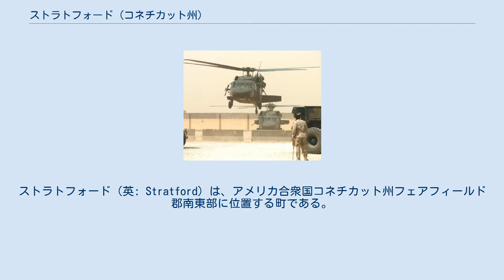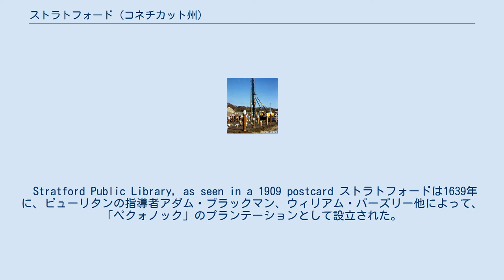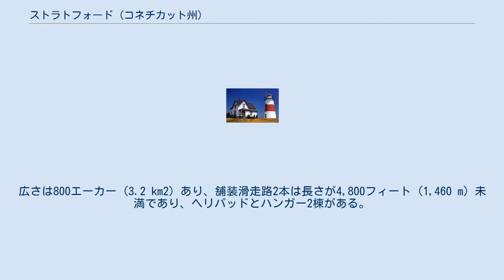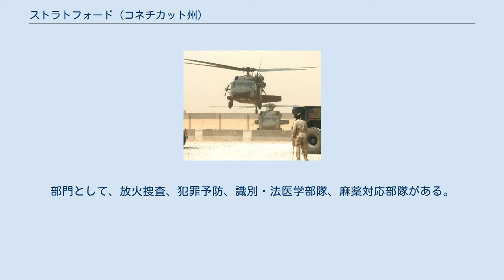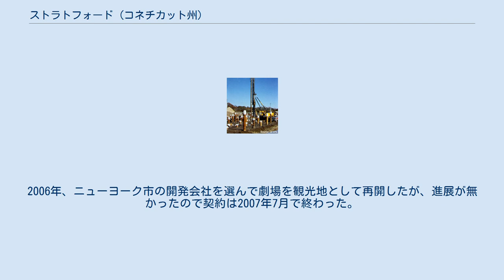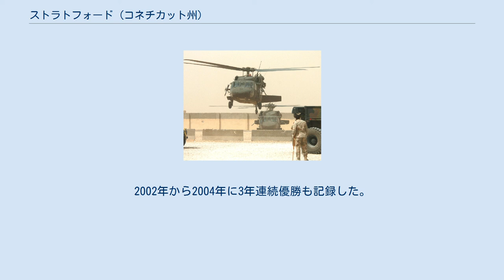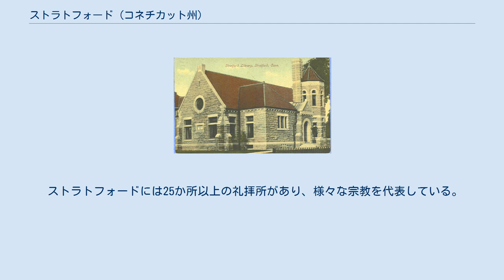ストラトフォード (コネチカット州)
ストラトフォード（英: Stratford）は、アメリカ合衆国コネチカット州フェアフィールド郡南東部に位置する町である。
ロングアイランド湾に面し、フーサトニック川の河口にある。
ブリッジポート・スタンフォード・ノーウォーク大都市圏に属している。
1639年にピューリタンが設立した。
 2010年の国勢調査では人口51,384 人であり、州内の町では第6位、市を合わせても第18位の町である。
航空、軍事。
劇団についての歴史がある。
ストラトフォードの西はブリッジポート市、北はトランブル町とシェルトン市に接し、東はフーサトニック川の対岸にミルフォード市がある。
南はロングアイランド湾である。
 Stratford Public Library, as seen in a 1909 postcard ストラトフォードは1639年に、ピューリタンの指導者アダム・ブラックマン、ウィリアム・バーズリー他によって、「ペクォノック」のプランテーションとして設立された。
この時イングランドから宗教的な自由さを求めてコネチカットに移ってきたばかりの、伝説に拠れば16家族、後の研究に拠れば35家族が入植した。
1640年、町は「クフィーグ・プランテーション」と呼ばれた。
1643年4月13日までに成長していた町は、イングランドのストラトフォード＝アポン＝エイヴォン（ウィリアム・シェークスピアの生誕地）にちなみ、「ストラトフォード」と呼ばれるようになった。
 ストラトフォードは北アメリカ北東部の植民地に、1630年代の大移住の一部として設立された多くの町の1つだった。
このときイングランドでは、国王チャールズ1世と議会派（オリバー・クロムウェルが指導）との間にイングランド内戦が起きる10年ほど前の時代であり、ピューリタンの家族が次第に分極、偏向するイングランドから逃げ出していた。
ストラトフォード開拓者の中には、信教の自由のためにまずイングランドからオランダに渡った者達もいた。
彼らは「メイフラワー号」で大西洋を渡った先人達と同様に、子供たちがオランダの文化と言語に慣れ始めるのを見て、新世界に移住することを決断した。
 この時期に設立されたピューリタンやピルグリムの町と同様に、初期のストラトフォードでは教会の指導層と町の指導層が教会牧師の下に結合しており、ストラトフォードの場合はそれがブラックマン牧師だった。
このような町の目標は宗教的な理想主義に基づく開拓地を創設することであり、荒野が国王、議会あるいはその他の権威筋からの干渉と分けてくれるものになった。
 ブラックマンがその死の1665年まで町を支配したが、第二世代が成長するに連れて、子供たちの多くは町の設立者達の例外的厳格さと考えるものを拒否するようになった。
この世代とさらに後の世代は長老たちの宗教的見解を変えることを求め、ストラトフォードと類似した町のユートピア的性格は次第に、より標準的な植民地管理に置き換えられていった。
17世紀後半までにコネチカット政府はストラトフォードに対する政治的支配を行うようになっていた。
 初期ピューリタン家族の子孫の多くが、350年以上経った今もストラトフォードに残っている。
長い間に17世紀のピルグリム家族の小さな集団の中で婚姻を結ぶことも多かった。
そのピューリタンの起源にも拘わらず、ストラトフォードはコネチカット州で初のイングランド国教会が建てられた場所である。
1707年に設立され、サミュエル・ジョンソン博士が最初の牧師だった。
ストラトフォードの開拓者はアメリカの他の都市や町も設立した。
例えば、ニュージャージー州ニューアークは1666年にストラトフォード設立家族の一員によって設立された。
彼らは町の宗教的純潔さがブラックマンの死後の変化で妥協させられるようになったと考えていた。
その他にもニューヨーク州カンブリア（現在のロックポート市）は、ストラトフォードの子孫が西に移住して来て、新しい教会の周りに設立され、拡張された。
アメリカ合衆国大統領ジェラルド・フォードは、ウィリアム・ジャドソンが率いていたストラトフォード設立家族の1つの子孫である。
 ストラトフォードはフェアフィールド町と共に、コネチカット南西部の主要な開拓地2つの1つだった。
長い間にストラトフォードの地域から幾つか新しい町が生まれて、別の町として法人化された。
下記がストラトフォードから生まれた町である。
 アメリカ合衆国国勢調査局に拠れば、町域全面積は19.9平方マイル (...